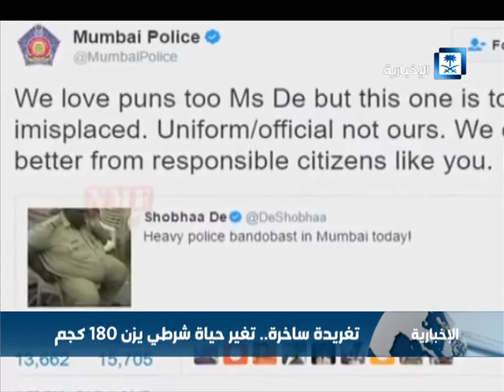تغريدة ساخرة.. تغير حياة شرطي يزن 180 كجم